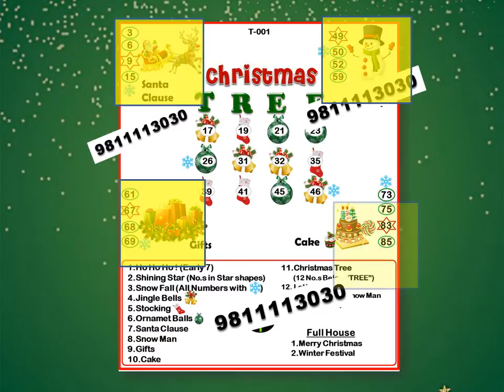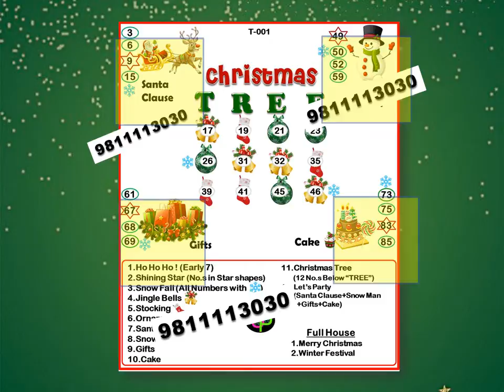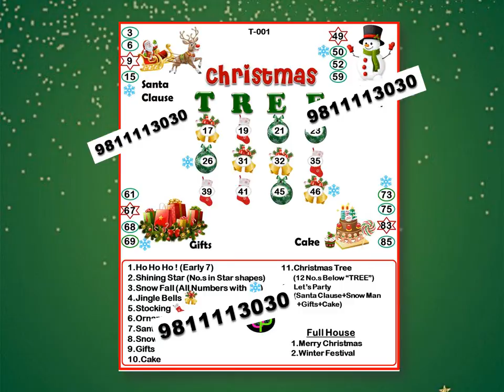Christmas Theme Tambola/Kitty Party Theme Tambola/